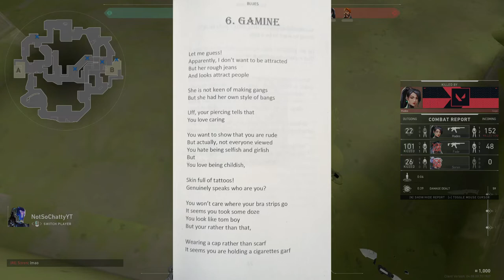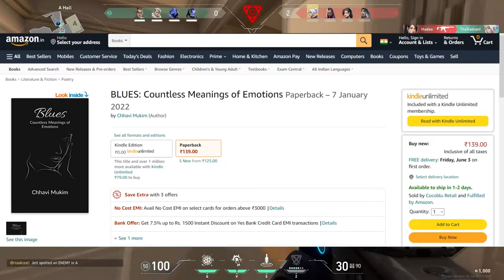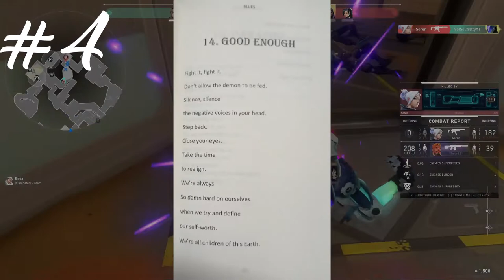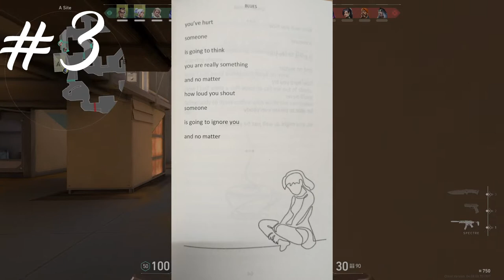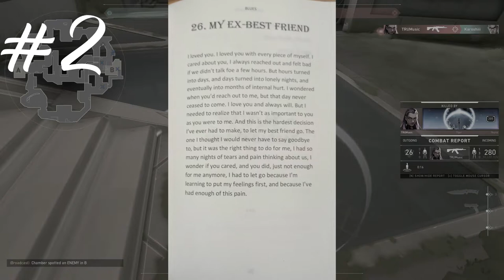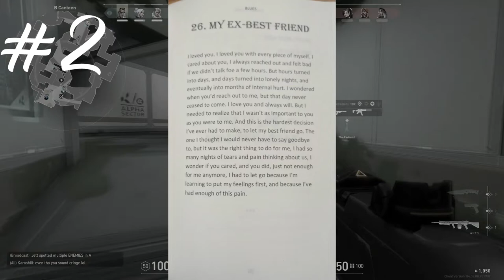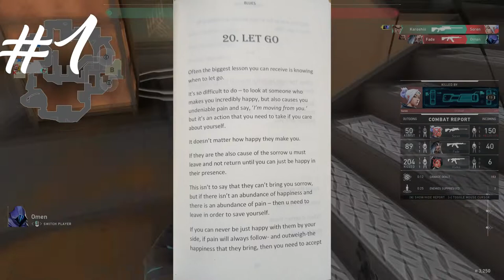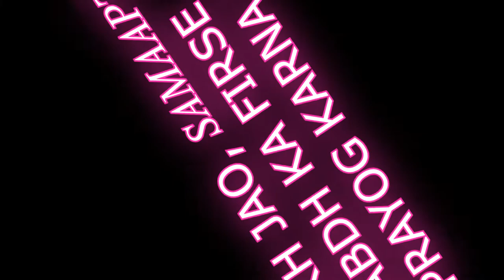Blues: Countless Meanings Of Emotions | HONEST BOOK REVIEW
So there is a girl in my class named Chhavi Mukim, she's a budding writer, & her first book, "Blues: Countless Meanings To Emotions", got published back in 10th January this year. I said I'd do a review on it, and she gave me a free copy, making my work a lot easier. It was a nice book to read in my leisure time. ENJOY!

Time Stamps:
00:00 Intro
00:09 Prologue
01:21 About The Author
02:25 Honest Book Review
16:47 Ending
17:09 Outro

Setup:-
Gameplay - Valorant